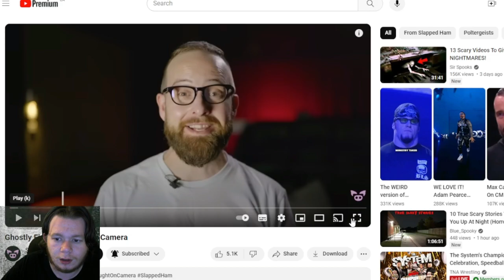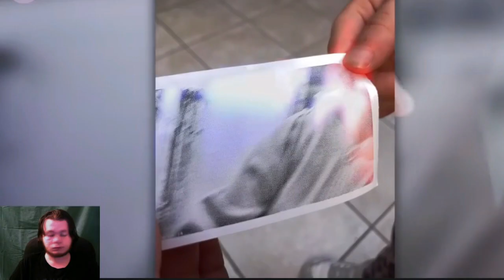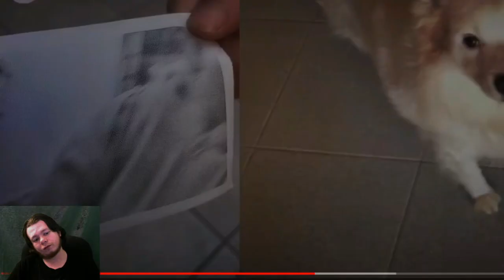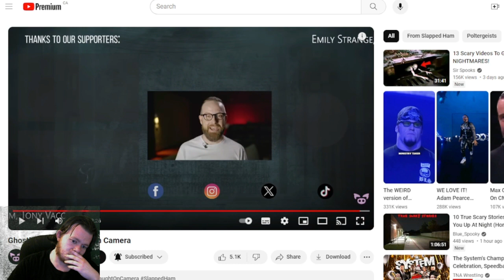Reacting to Ghostly Figures Caught on Camera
it is time to look at Slapped Ham newest video which includes a kid seeing a ghost in a park